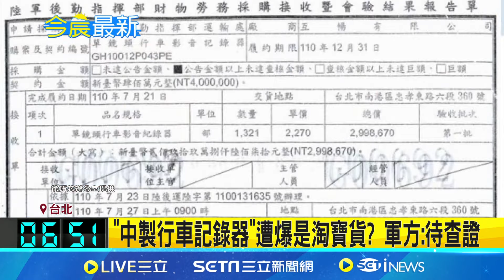"中製行車記錄器"遭爆是淘寶貨? 軍方:待查證 徐巧芯爆軍方用中製行車記錄器 國防部:已下架800部│記者 許芷瑄 黃昕晟 │【台灣要聞】20240711│三立iNEWS